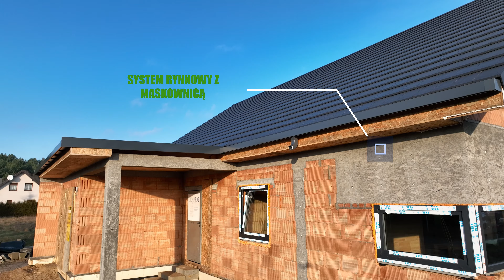domek jednorodzinny w Jaraczu